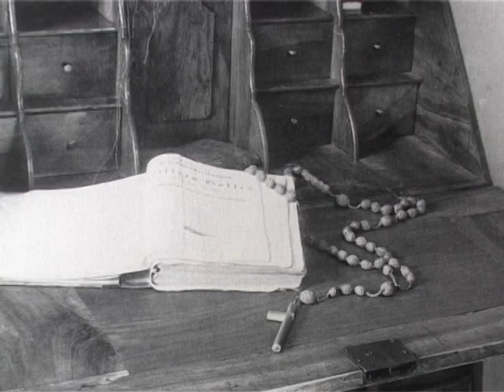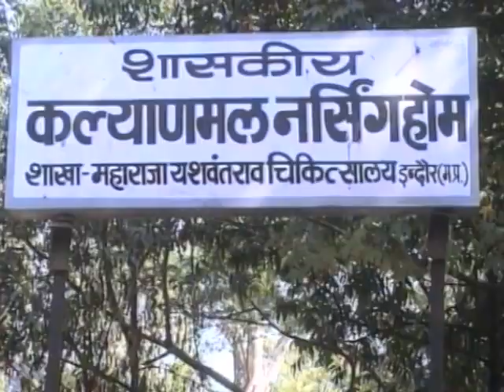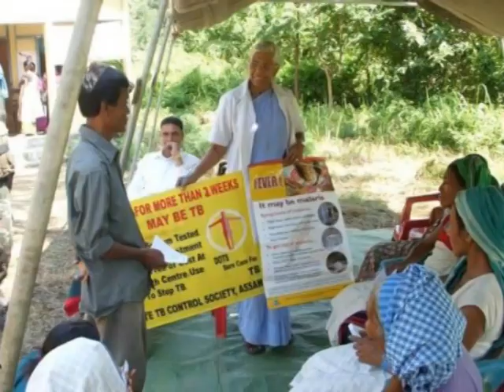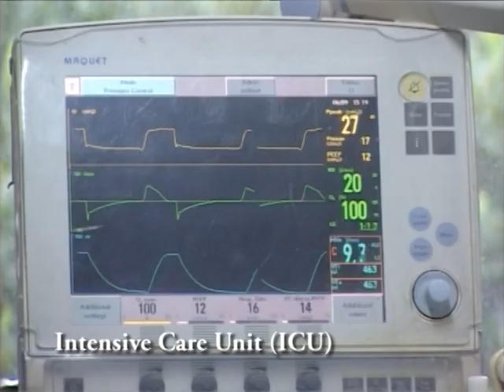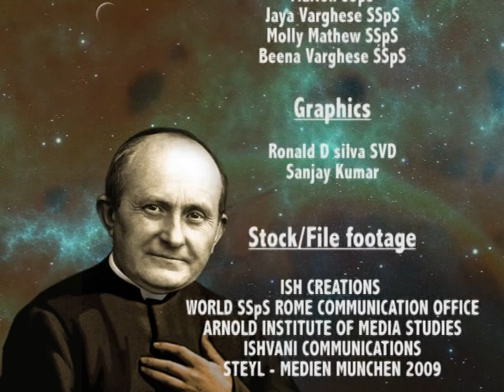Missionary Sisters Servants of the Holy Spirit - 125 Years Jubilee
The history of the Mission Congregation, that is present in more than 50 countries throughout the world.

More information you can find on sspsindia.org or worldssps.com .